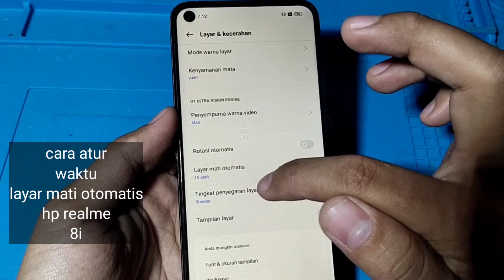CARA ATUR WAKTU LAYAR MATI OTOMATIS HP REALME 8i